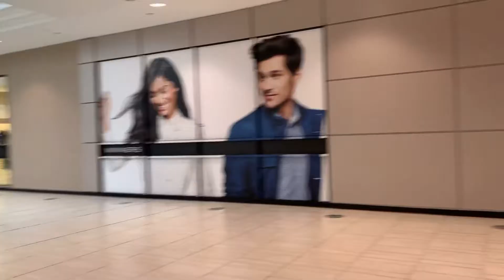Cedarbrae_mall | Shopping_mall | Canada